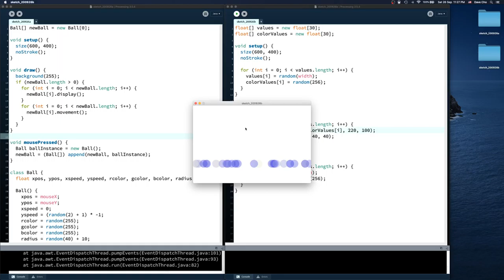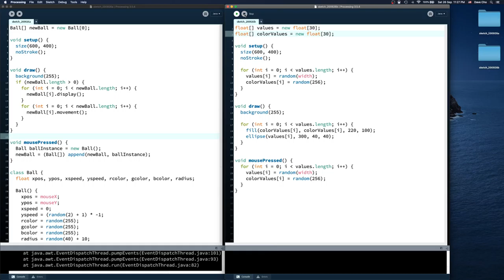Step 02 - For Loop with Array